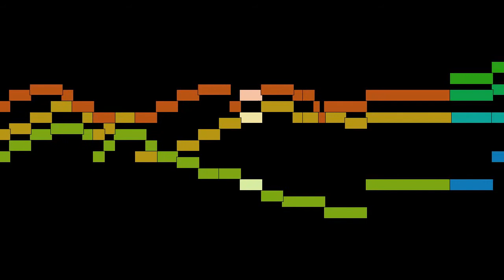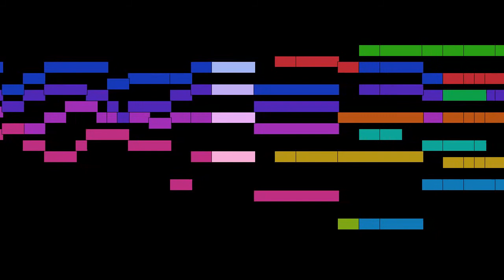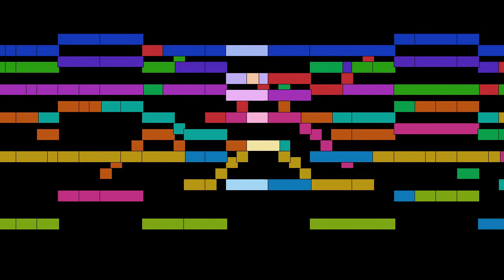Tomás Luis de Victoria - Gloria, from Missa Laetatus sum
Gloria, from Missa Laetatus sum, by Tomás Luis de Victoria, with animated score.